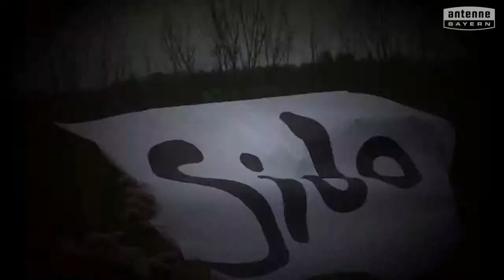Priv. Franconian International School Erlangen will das ANTENNE BAYERN Pausenhofkonzert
Votet für: Priv. Franconian International School Erlangen! ANTENNE BAYERN bringt die Stars auf unseren Pausenhof. Holt das ANTENNE BAYERN Pausenhofkonzert an unsere Schule und votet jetzt